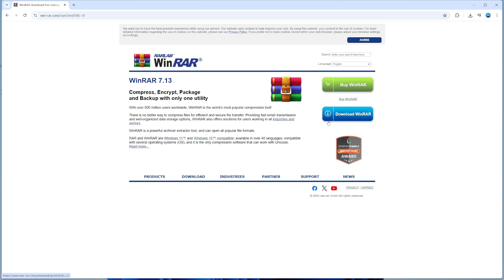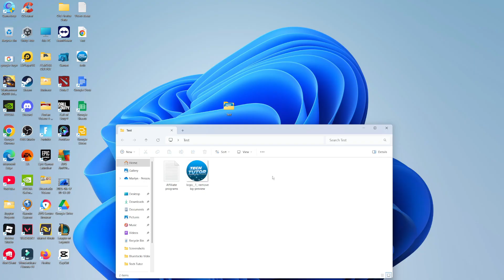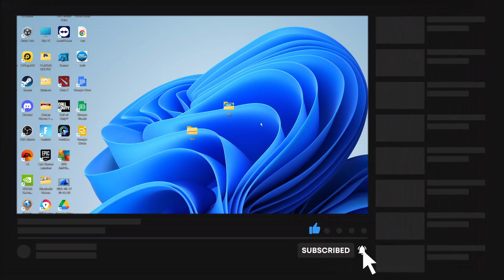How To Download WinRAR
Unlock the full power of file compression with this easy, step-by-step guide on how to download WinRAR for free on Windows 10 and Windows 11! In this tutorial, you'll learn the safest way to get the official WinRAR download for PC, including how to find the correct link, install the software, and start extracting files right away. Whether you're a beginner or just need a quick refresher, this video covers everything you need to know about the WinRAR install process—no technical skills required. Watch now and make sure your downloads are safe, secure, and up to date!

 ✨Recommended VPN: ✨

Thanks!